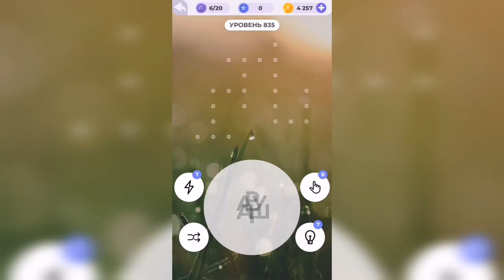Линия слова / Бескрайняя пустыня / Уровень 835